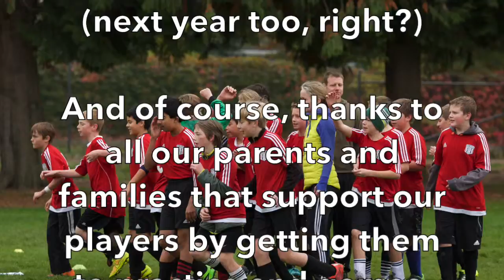Soccer 2015 - Flying Corndogs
Our year end party for soccer.